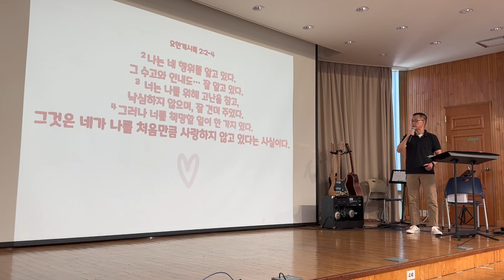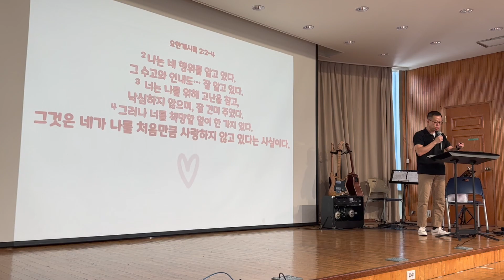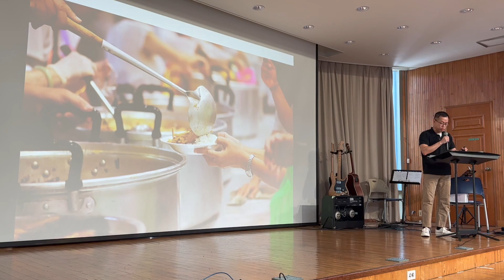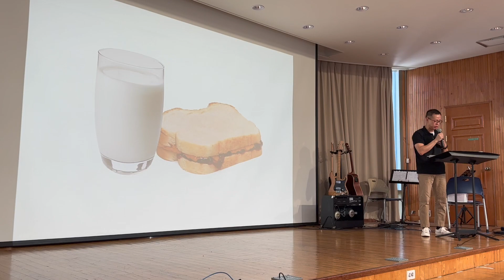2023.09.02 - Pink Plastic Bag